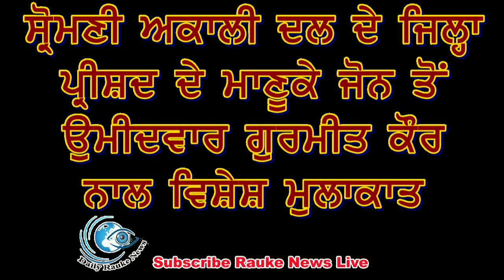SAD Gurmeet Kaur Interview ਸ੍ਰੋਮਣੀ ਅਕਾਲੀ ਦਲ ਦੀ ਜਿਲ੍ਹਾ ਪ੍ਰੀਸ਼ਦ ਦੀ ਉਮੀਦਵਾਰ ਗੁਰਮੀਤ ਕੌਰ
ਸ੍ਰੋਮਣੀ ਅਕਾਲੀ ਦਲ ਵੱਲੋਂ ਜਿਲ੍ਹਾ ਪ੍ਰੀਸ਼ਦ ਦੇ ਲਈ ਮਾਣੂਕੇ ਜੋਨ ਤੋਂ ਉਮੀਦਵਾਰ ਗੁਰਮੀਤ ਕੌਰ ਧਾਲੀਵਾਲ ਅਤੇ ਸਾਬਾਕਾ ਬਲਾਕ ਸੰਮਤੀ ਮੈਂਬਰ ਹਰਚਰਨ ਸਿੰਘ ਕਿਲ੍ਹੇ ਵਾਲੇ ਨਾਲ ਵਿਸ਼ੇਸ਼ ਮੁਲਾਕਾਤ
ਮੁਲਾਕਾਤ - ਅਵਤਾਰ ਸਿੰਘ ਦੇਵਗੁਣ 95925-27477
ਵੀਡਿਉ - ਜਗਸੀਰ ਸਿੰਘ ਗਿੱਲ 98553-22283
ਸਹਿਯੋਗੀ - ਗੁਰਪ੍ਰੀਤ ਸਿੰਘ ਬੱਬੀ